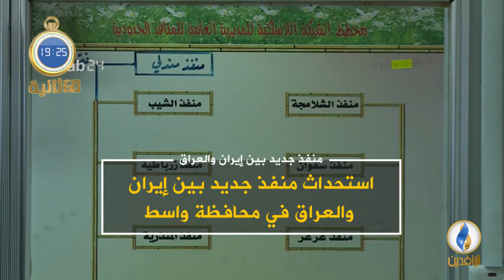أبرز الأخبار على قناة_الرافدين ليوم الأحد في